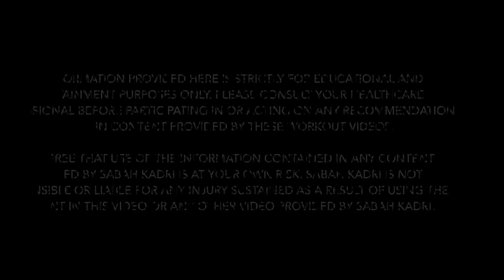45 minute GOVINDA Bollywood Dance Workout with Sabah | Burns 250-650calories | For Weight Loss & Fun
47 minutes of super fun and calorie burning dance workout to Govinda Bollywood songs for weight loss and fitness. Warmup and Cool-down included. This is 47min of exercise with 10 seconds of break between songs.

*Burn 250-650 calories. The calories burned depend on many factors so to get the most accurate count for yourself, I suggest using a fitness tracker (they are not 100% accurate but will give you an estimate).

Choreography by : Sabah Kadri

Q. How to use this workout to lose weight?
Do this workout 5 times a week with healthy food for 2-3 weeks and see weight loss results. For the other 2 days, stretch well ) and do one of my 15 minute playlists. (shorturl.at/fzKMW)

Q. How much weight can I lose with this workout?
I don't like giving exact numbers because everyone is different and you don't want to set wrong expectations but this workout is designed to help you lose 2-6kg (in extreme cases) in 1 month (depending on your BMI). You can also use these workouts to have fun and maintain your weight. Weighing scale is not going to be the only factor because you will see positive changes in your body.

Q: How many calories will I burn?
You will burn 250-650 calories. The calories burned depend on many factors so to get the most accurate count for yourself, I suggest using a fitness tracker.

Q. Will I really lose weight with this workout?
The short answer is yes. The workout is designed to burn fat and calories while having fun. But you must also follow a balanced nutritious diet. A healthy home cooked meal with portion control will usually do the trick. I always say that the weighing scale is not the only indicator of good health so develop good eating and workout habits for sustained good health.

Q. You have so many workouts on your channel. Which other ones can I do?
Any of them. I design my workouts by duration to appeal to all types of schedules. The 15min ones are sometimes most intense to pack a lot of cardio in a short time.
Intro & Instructions: (0:00)
Sona Kitna (Warmup): (01:20)
Makhna: (04:25)
Husn Hai Suhana: (08:04)
Kisi Disco Mein: (11:45)
What is mobile number: (15:34)
G Phaad Ke: (19:31)
Main toh raste se: (22:54)
Bole Bole: (26:30)
Main Paidal Se: (29:51)
Neeche Phoolon ki: (33:21)
Akhiyon se goli: (36:11)
Soni de nakhre: (39:09)
Hum tumpe marte hain (Cooldown): (43:37)

Workouts by duration:
15min: shorturl.at/fzKMW
20-25min: shorturl.at/yEFJ8
30min: shorturl.at/uKUY9
45min: shorturl.at/gmLZ2

You agree that use of the information contained in any content provided by Sabah Kadri is at your own risk. Sabah Kadri is not responsible or liable for any injury sustained as a result of using the content in this video or any other video provided by Sabah Kadri.